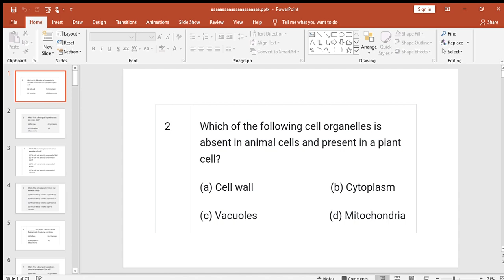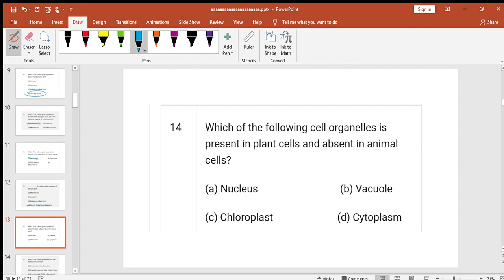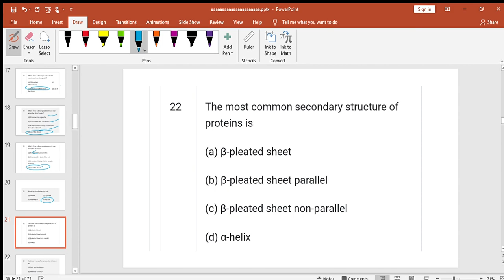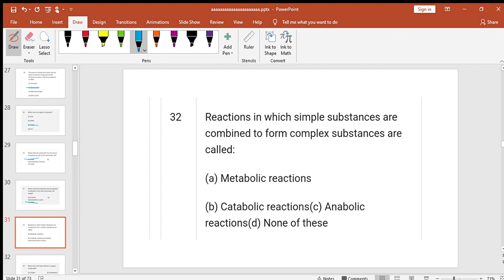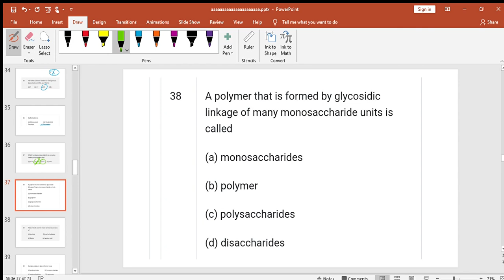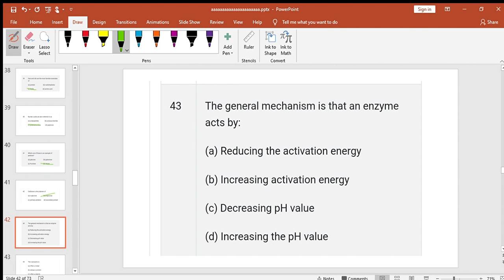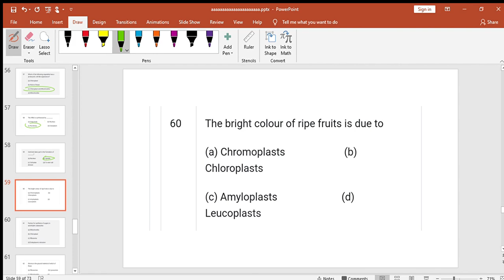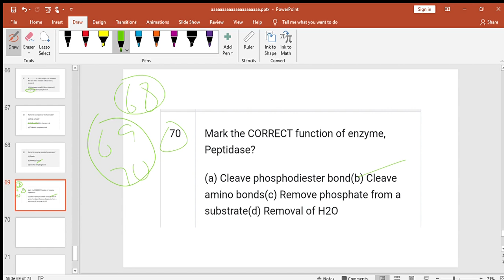QCA TEST 1. BIO Mcqs discussion.